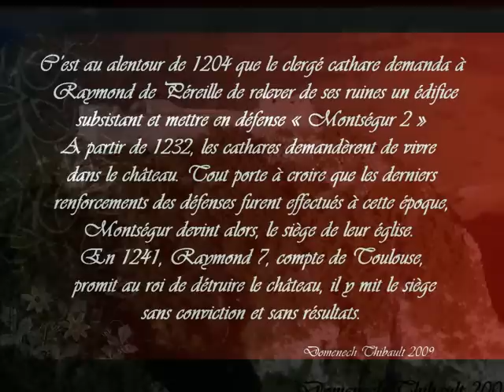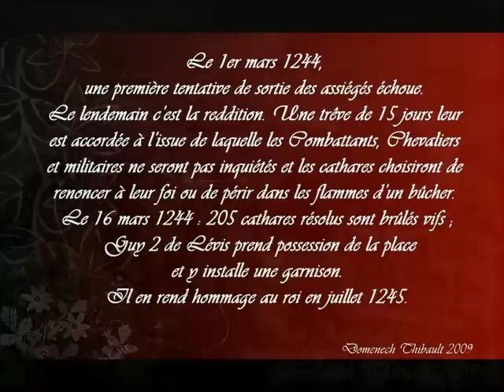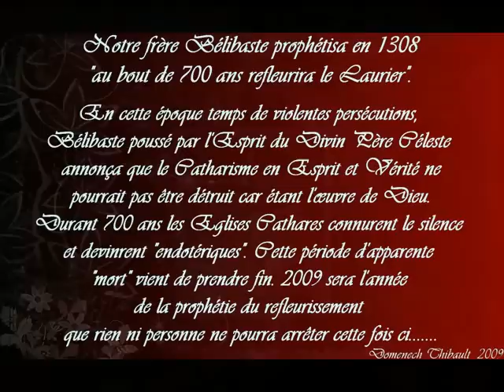Montségur Cathares (clip video musique)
Montségur " Mont sûr"  Als catars